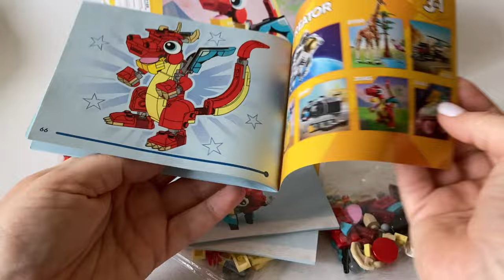RED FISH Lego creator 31145 Unboxing and Building instructions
Unpacking Lego creator 31145 Red Dragon 3in1 . Speed building Red Fish from Lego paper instructions